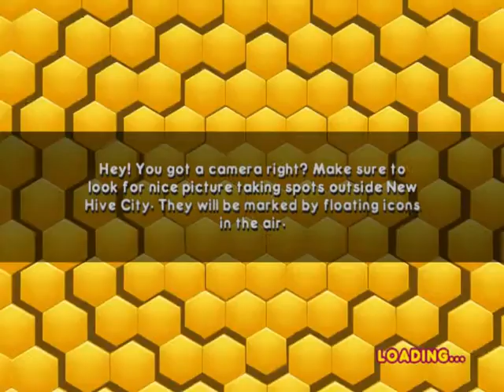DreamWorks Bee Movie Game (USA) Ps2 Pcsx2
Bee warned a lot of bee puns on this game, any question let me know via PM. Cualquier pregunta por mensaje privado. Specifications: Gpu GeForce GTS 450, Processor i7-4770, Ram 8GB DRR3, OS Windows 10